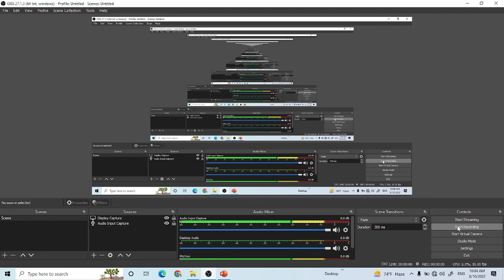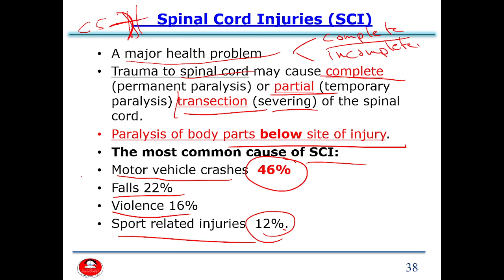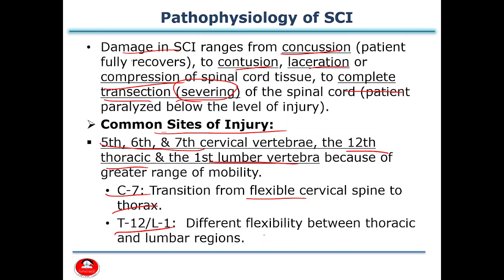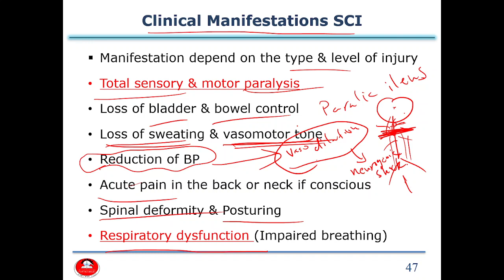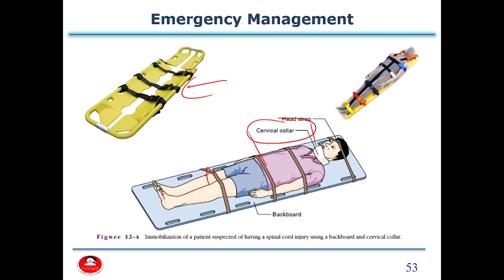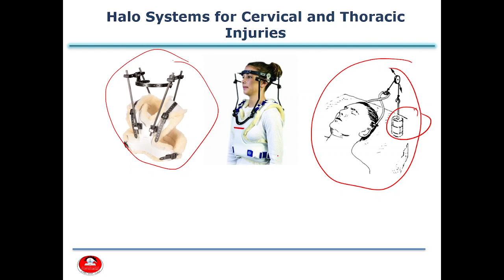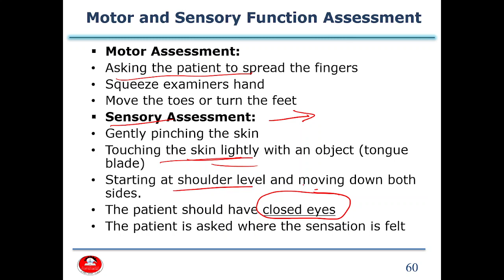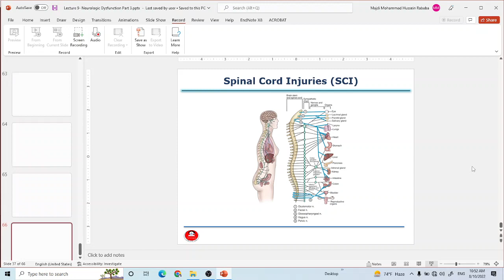Adult Health Nursing 2: Neurologic Dysfunctions - Spinal Cord Injury (SCI)